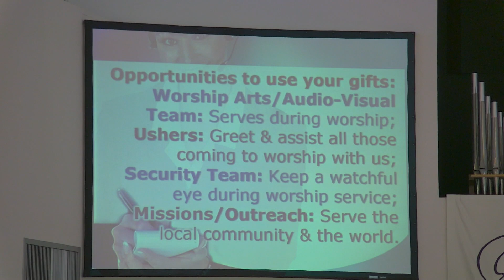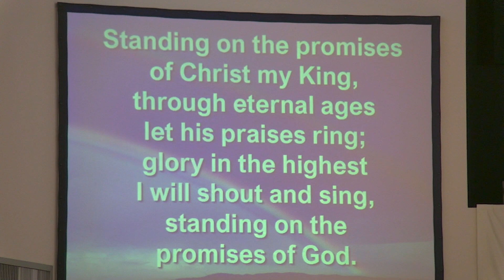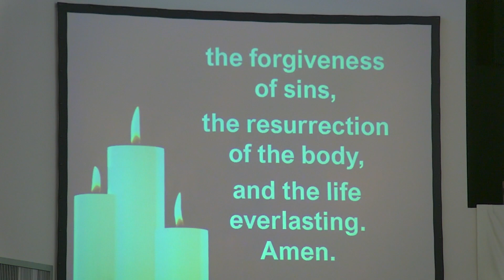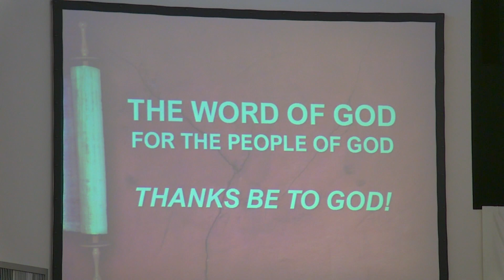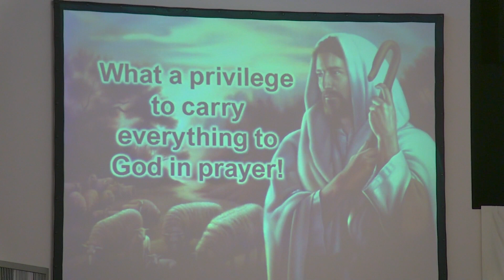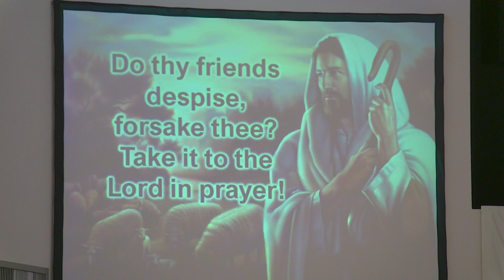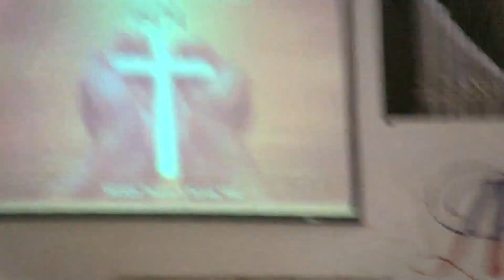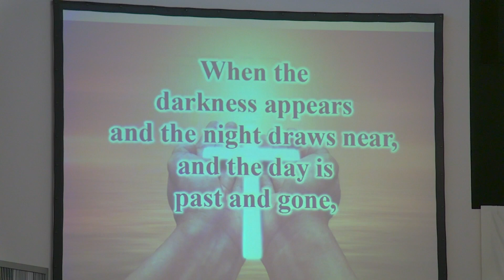EUMC Worship Program | 4/30/23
Pastor Kim reflects on Peter's scripture, reminding us to trust God to judge justly. What is most difficult for you to endure in your life?